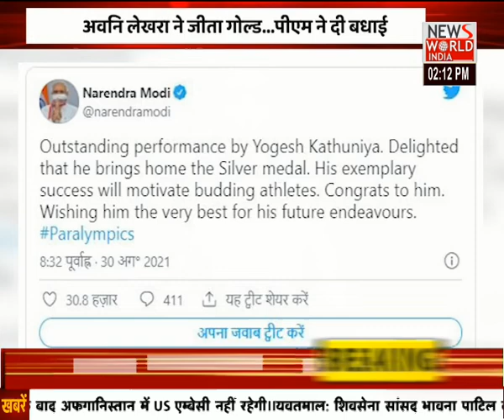देश विदेश की सभी बड़ी खबरें LIVE | Latest News | Hindi News | Breaking News